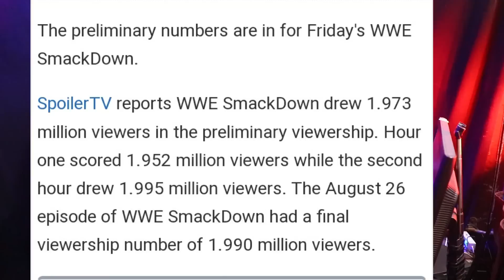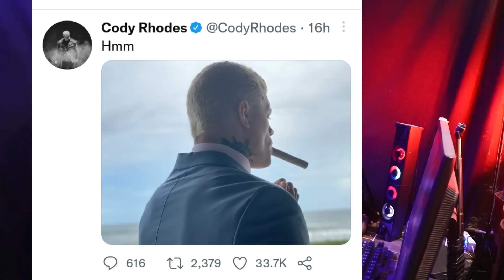Roman Reigns Vs The Rock MATCH Details, Roman Reigns Paul Heyman, Seth Rollins, WWE Latest Updates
1)Roman Reigns Vs The Rock MATCH Details Roman Reigns Paul Heyman Seth Rollins  WWE Latest Updates Video
Roman Reigns Solo Sikoa PLAN'S Brock Lesnar NEWS Drew McIntyre  Edge WWE Latest Updates Video Roman Reigns Next
Solo Sikoa HELPS Roman Reigns Roman Reigns WINS WWE Clash At The Castle Highlights Video Clash At The Castle Results Video Roman Reigns Vs Drew McIntyre Clash At The Castle Highlights
  WWE Smackdown Highlight WWE Latest Updates  WWE Clash At The Castle Off Air Roman Reigns Reaction  Telugu WWE Smackdown Today Video Roman Reigns New Video 2022